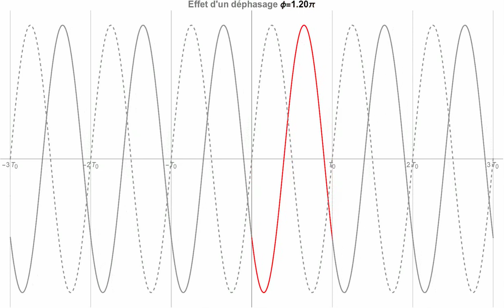Delay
Effect of a phase delay on a sine wave. All possible delays can be obtained when phi sweeps the range (-pi,+pi].